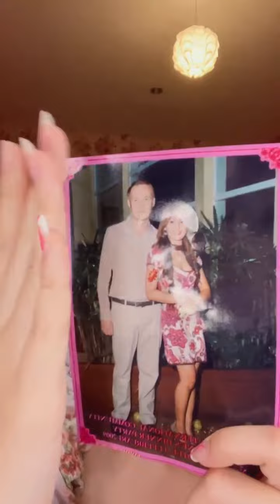Cantik Banget Laura Moane Live Terbaru ig